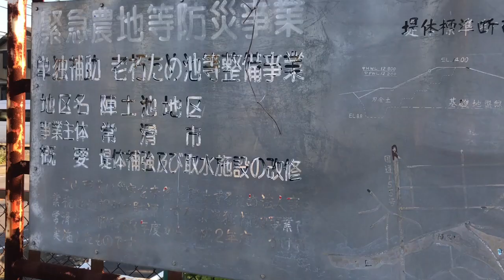陣土池 ブラックバス釣りポイント 知多半島野池 バス釣り愛知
知多野池群　マッディな池で小型バスが中心　駐車できるスペースは少しありました
釣りポイント東海
愛知県を中心に釣りのポイント動画を紹介していくチャンネルです。
漁港、堤防、テトラ、河口、溜池、野池、河、湖、ダム、海水、淡水とわず魚釣りに関する動画を集めています。
 ・このチャンネルで紹介しているポイントは、実際に訪れた時に感じた事や状況、釣具屋等の情報を元に作成しております。
・実際には　釣り禁止・立入禁止・ルアー釣り禁止・ひっかけ釣り禁止・車輌進入禁止・駐車禁止・等の禁止事項やルールがあるかもしれません。